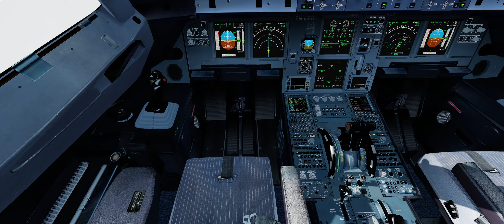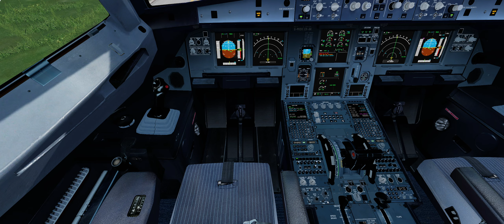P3dv5 Landing into LOWI Innsbruck via Tulsi3A arrival, fslabs320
Landing into Innsbruck runway 26.